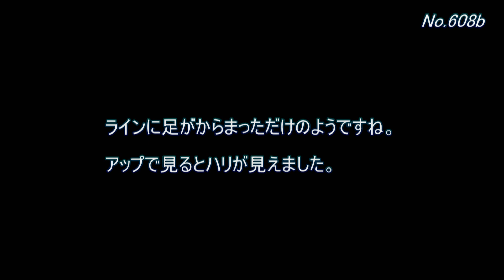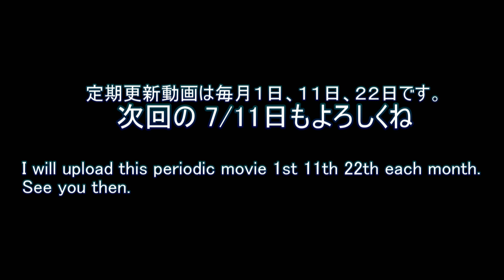久しぶりにタコ登場【水中動画の定期更新No.608】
気が付けば、もう今年も半分終わってしまってたぁ～！
やりたいこといっぱいなのに、時間だけが過ぎてしまいますね。
いそげいそげっ！

この映像は石川県での撮影です。
石川県で撮った映像一覧はコチラ。他の県や魚種でも検索できますよ。
撮影時の様子を youtube LIVE で配信することもありますので気になる方はお越しください。

土曜20:30～21:30は会員限定配信。録画チェック・機材実験・撮影こぼれ話など。

今回はタコです。

ここ数年、見かけることが激減していたのですが、
久しぶりにカワイイ姿を見ることができました。

[0608a]
水中カメラを沈めた直後にタコ発見っ！

どこにいるか判るかな？

[0608a end]
あの岩の上がお気に入りのようで、
この後しばらくあのポジションをキープしていました。

[0608b]
魚も泳いでいたので、とりあえずオキアミを投入。
すると、タコがすっ飛んで来ました。

ん？ 釣れちゃった？？

[0608b end]
ラインに足がからまっただけのようですね。
アップで見るとハリが見えました。

[0608c]
覗き込むように岩の向こうを見ています。

目が伸びててカワイイ♪

[0608c end]
大きなタコがやってきたら、急いで逃げていちゃいました。
実はタコって共食いするようですね。

逃げろ逃げろぉ～！

[ending]
たまに、タコが水中カメラに抱きついてくるのですが、
もしかして、共食いしようとしているのかもしれません。

ということは、滅多に小さなタコを見ないのは
食べられちゃうと思って警戒されてるのかも・・・

こりゃカメラのデザインを考え直さなきゃっ！